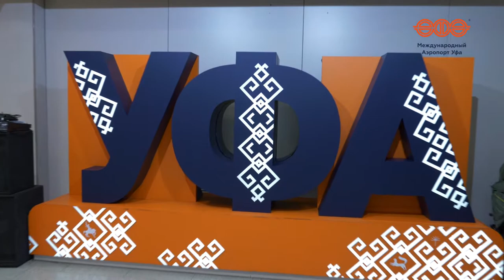Пассажиропоток аэропорта «Уфа» впервые достиг показателя 2,5 млн человек!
Такое количество обслуженных пассажиров в год является максимальным результатом и историческим рекордом для аэропорта.

За сутки до вылета 2,5 миллионного пассажира на сайте международного аэропорта «Уфа» начал работать онлайн-счетчик пассажиров, который позволял вести подсчет в режиме реального времени. Аэропорт совместно с двумя ведущими телекомпаниями региона подготовил сюрприз для вылетающих в этот день: пассажиров встречали известные телеведущие Флюра Мурзина и Дмитрий Каретко. Тележурналисты с удовольствием согласились примерить образ агентов по регистрации и именно они первыми поздравили 2,5миллионного пассажира 2017 года, который был зарегистрирован сегодня в 11:26 на рейс UT-598 Уфа - Москва авиакомпании Utair.

Ею стала Людмила Илюшина, которая рассказала, что каждый ноябрь обязательно отправляется в Москву на конференцию, но полет в этом году ей запомнится на всю жизнь. В подарок от аэропорта Людмила получила возможность обслуживания в бизнес-зале на 3 посещения, сертификат на бесплатное парковочное место сроком на год и памятные сувениры. Авиакомпания Utair - стратегический партнер АО «МАУ» - подарила сертификат на бесплатный перелет «туда-обратно» в любом направлении своей маршрутной сети. Поздравил пассажирку и вручил подарок от перевозчика командир воздушного судна Boeing 737, на котором Людмила и отправилась в путь.

Международный аэропорт «Уфа» за 11 месяцев 2017 года обслужил 2,5 млн. человек, такого показателя АО «МАУ» вновь, как и в прошлом году, достиг первым в Приволжском федеральном округе. Этому способствовало, в первую очередь, восстановление полетов на турецкие курорты - аэропорт вышел на докризисные показатели 2014 года, при этом количество туристов, посетивших российские курорты, сохранилось на прошлогоднем уровне.